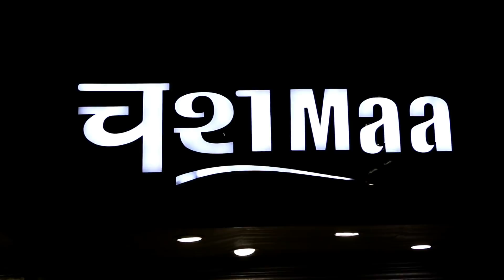Rayban & G-Shock @Cheap | Watches & SunGlasses @Cheap | Kamla Nagar Market |TURBO XTREME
IS VIDEO MAI AGAR AAP KO SASTI GHADIYAAN AUR CHASHME LENE HO TO AAP YEH VIDEO POORA DEKHEN , if you are looking for watches and sunglasses in cheap price do watch this complete video

shop address :
Address: chasmaa   Stylish googles & watches Belt & Wallets
22UB, Jawahar Nagar ( Kamla Nagar), Next to Sabhyata Gali , Delhi-7

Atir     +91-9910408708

new add ons :
Canon 70D with 18/135 lens
SJ 7Star Sports Camera
SJ Mic
SJ Stick
SJ Battery + Charger

TURBO XTREME
ARNI SPOILED